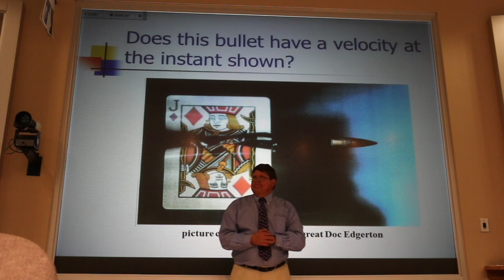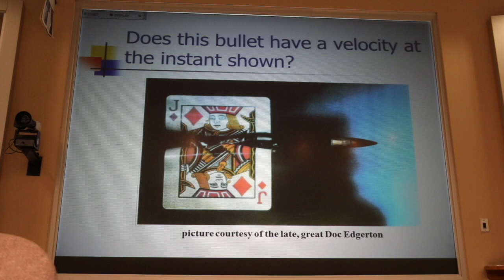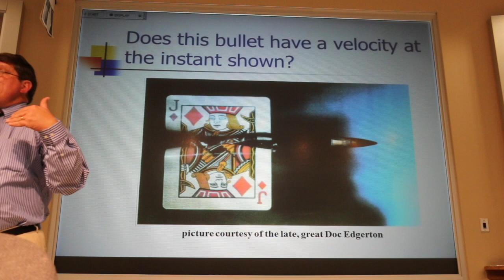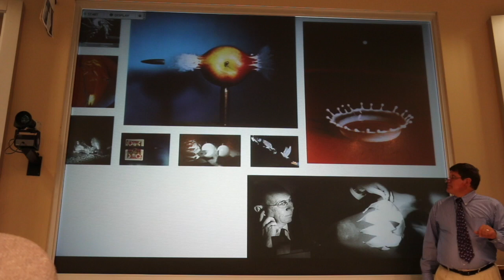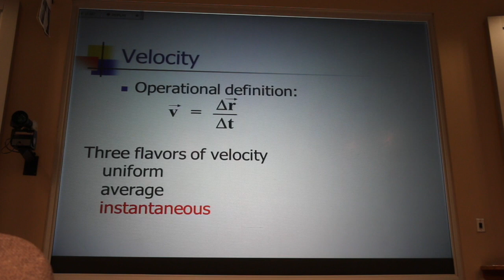Instantaneous Velocity Quick Concept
Stories about Doc Edgerton at MIT are used to develop the concept of instantaneous velocity.